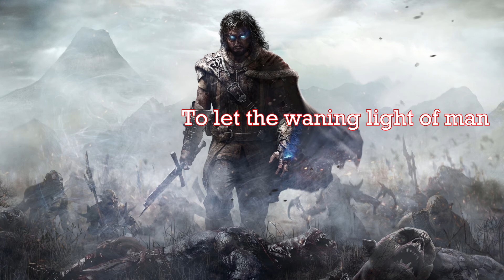Nightcore ~ Fires Of War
Hello, here is a new video presented by Niflheim.

* N ~ i ~ g ~ h ~ t ~ c ~ o ~ r ~ e *

- - - Regarding the video - - -

The pic : "WallHere" (from Shadow of War)

The music : "Nathan Grigg ft. Kelli Schaefer - Fires of War"

This video has no commercial purpose, it was made by fans for fans.